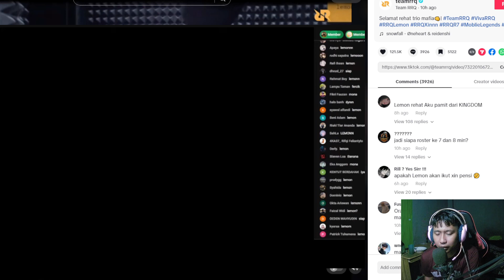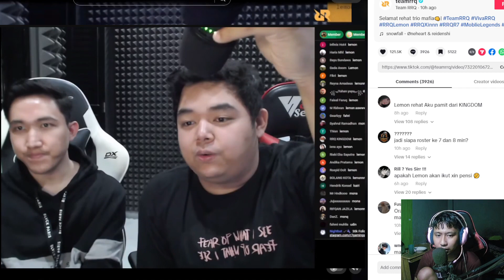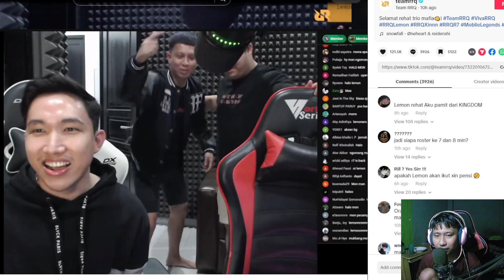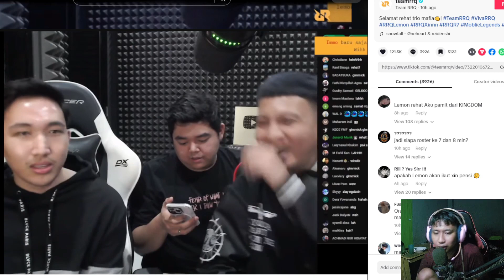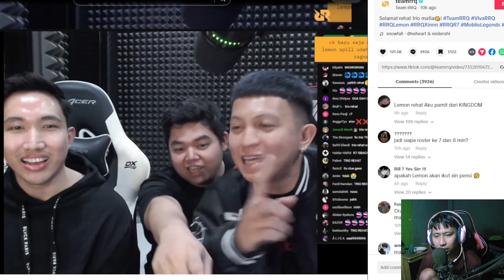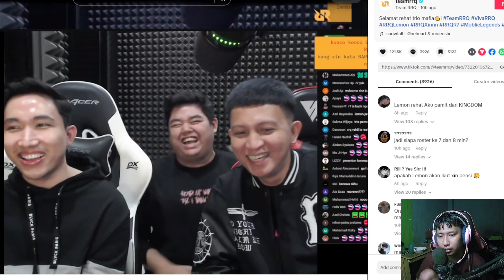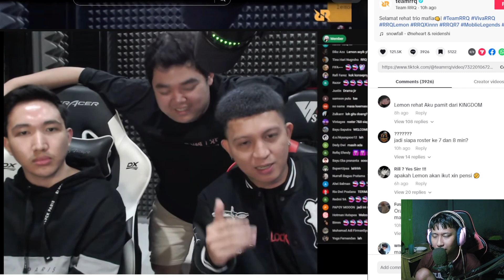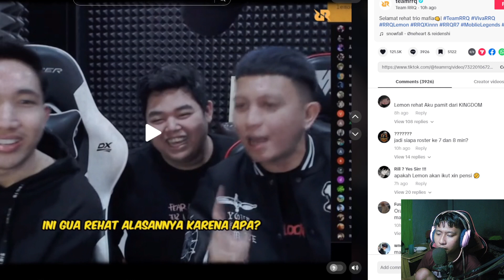RRQ LEMON & RRQ XINN RESMI REHAT UNTUK MPL S13! LEMON INGIN BERIKAN KESEMPATAN UNTUK PEMAIN MUDA!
Live Tiap Hari ...